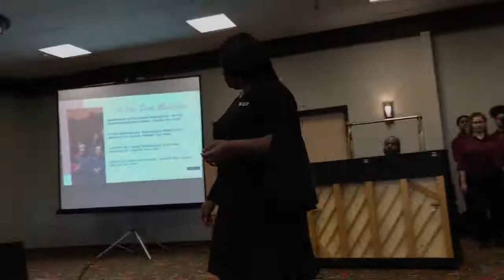Marvelous SATB Choral Warmup | Gospel Warm Up | Choir Warmup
Gospel Warm up with modulations.  Great for any choir!
Lyrics:
Soprano - He has done marvelous, he has done marvelous things -Praise the Lord!
Alto: Marvelous, marvelous, marvelous, marvelous things- Praise the Lord!
Tenor: He's done marvelous, he's done marvelous- Praise the Lord!
Bass: He has done marvelous things- Praise the Lord

Conductor : Girl Conductor (You can check out her channel)